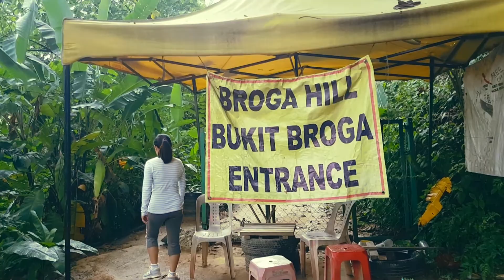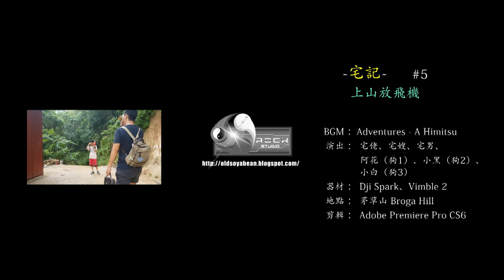【宅記】5 上山放飛機 | 茅草山 Broga Hill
下午上山的好處是人少，但同時也更要警惕，幸好一路上有三個保镖護送，感覺非常不錯，雖然它們是山上的野狗，但性格溫順，黑色的母狗，另外兩只體型較大的反而是兒子，後來上山都會遇到它們，在之後的視頻亦有它們登場，哈哈~